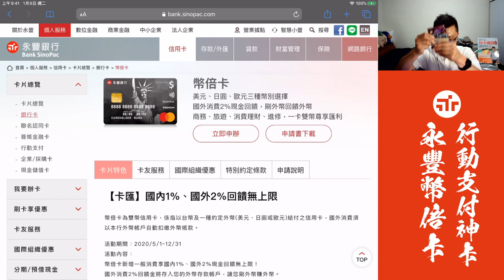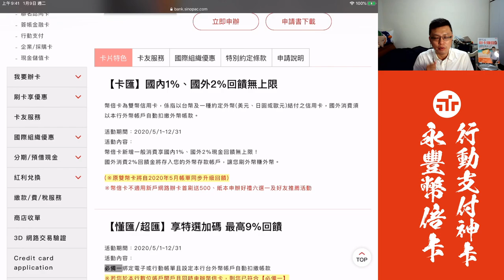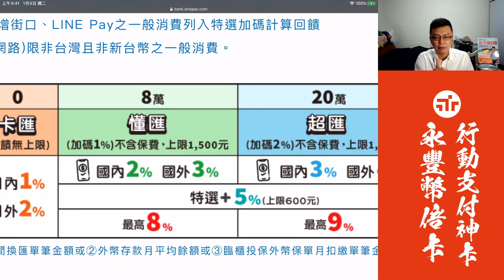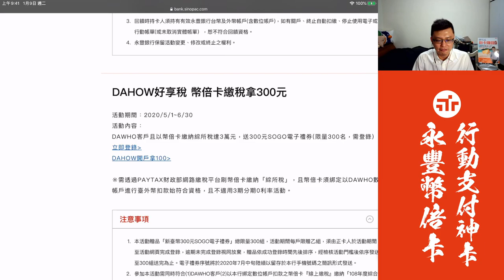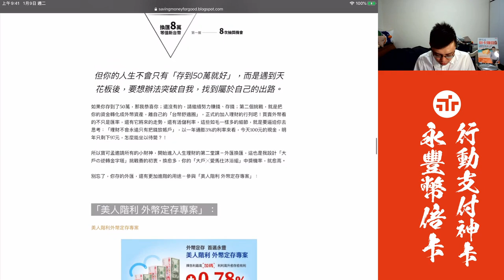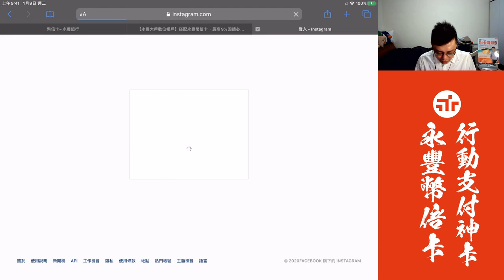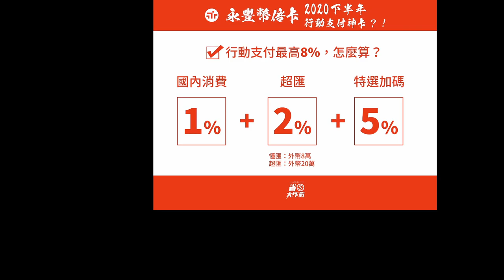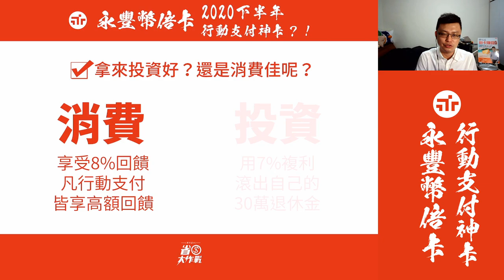【優惠速報】永豐幣倍卡－2020下半年行動支付8%神卡！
夭壽喔！永豐銀行的幣倍卡真的是有夠猛！不只拿來投資享7%複利，現在「行動支付加碼」又新增兩大通路「街口」跟「LINE Pay」，這下子真的是好康油水大噴發啦！2020年九局下半，就由永豐幣倍卡奪得先發權，趕快入手一張！
🎯好康一👉幣倍卡新戶匯刷歡迎禮600元
7/1~9/30申辦並於核卡後60天內有本行台外幣帳戶間換匯且任刷一筆消費不限金額，享刷卡金600元回饋。
🎯好康二👉幣倍卡免外幣門檻，全面享特選通路加碼5%9/30前進件，年底前特選通路皆享加碼5%優惠。
🎯好康四👉幣倍卡獨享Agoda週日訂房88折7/1~9/30限時預定(須於2020/11/30前入住)